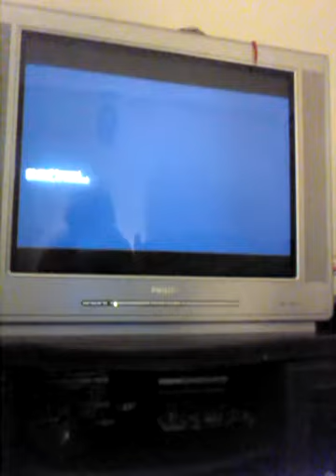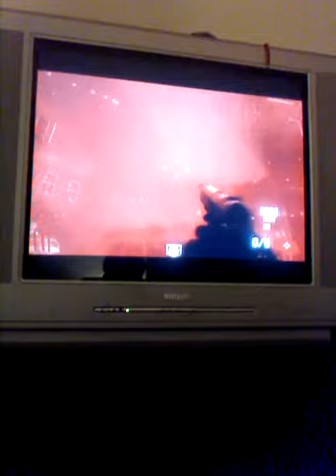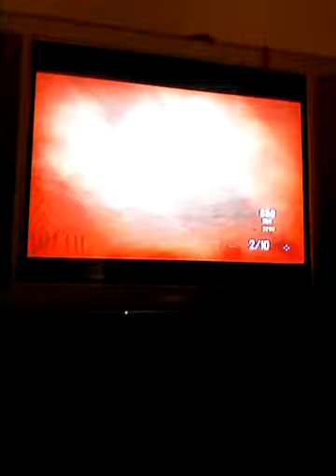Black ops 2 zombies town gameplay